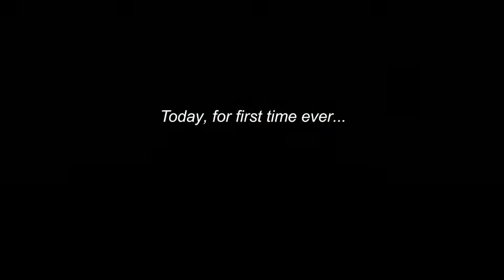Transformers planes and fierce car racing - Kerbal Challenges vs Console Comunity Group Trailer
Our Kerbal Challenges community faces a new rival, the Kerbal Space Program Console Community group. I have created this video with the aim of celebrating our first intergroup challenge against another community, where we will both work as a team to make a unique creation that will bring us victory, below I leave the link of both groups for those who wish to join our challenges, since we plan to do this several more times in the future

For the recordings of the scenes in flight and occasionally on the ground, I used the console several times and some mods since not even with BDArmory it was possible to perform a precise and uniform control of the vehicles, in most of the shots I controlled the vehicles manually and I repeated the process several times to record from different angles, however, both the planes and the vehicles are perfectly functional as you see them here as long as they are not subjected to too extreme pressure. The craft files are now available for those who want to try them, here is the link to download them, do not forget to check the mods list.

This is important, I know that many will go straight to the transformers planes. It is necessary to be clear that if they do the transformation at low altitude with the Viking they will almost certainly lose control or damage the vehicle, even if you manage to complete it correctly, because the retracted wings will move the center of lift forward and will make you turn when you accelerate. To achieve the transformation with this aircraft moving, it is recommended that you do so above 8000m and stabilize with the vector rockets while rotating, otherwise it is almost impossible to achieve.
In the case of the Adept it is much easier, I only recommend raising the nose so as not to damage the fairings, in this case I used the Procedural Fairing mod.
Anyway, I hope this is useful to you, be careful and, happy flights!

Title: Dragon Castle
Artist: Makai Symphony
Genre: Epic battle

At the moment this is the mods list in alphabetical order:

AirPark
All Tweak
AnimatedDecouplers
AstronomersVisualPack
Audio Muffler Redux
AviationLights
B9PartSwitch
BDArmory
CameraTools
ClickThroughBlocker
CommunityCategoryKit
CommunityResourcePack
CustomPreLaunchChecks
DistantObject
EngineLightRelit
EnvironmentalVisualEnhancements
FShangarExtender
GlassThings
GSF
HullCameraVDS
Hyperedit
KAS
KerbalEngineer
KerbalFoundries
KerbalJointReinforcement
KerbalKonstructs
Kerbaltek
KIS
ksp-planetshine
KSP-Recall
KSPWheel
Maritime Pack
MechJeb2
MechJeb2-dev
ModularFlightIntegrator
ModularLaunchPads
ModuleManagerWatchDog
NavBallTextureChanger
PhysicsRangeExtender
PlanetaryBaseInc
PlumeParty
ProceduralFairings
ProceduralFairings-ForEverything
ProceduralParts
QuickSilver
ReentryParticleEffectRenewed
SCANsat
scatterer
Sigma
SinkEmAll
SmokeScreen
SpaceTuxLibrary
StockWaterfallEffects
TarsierSpaceTech
TextureReplacer
TexturesUnlimited
ThrottleControlledAvionics
ThroughTheEyes
TimeControl
ToolbarControl
Trajectories
TUFX
TURD
-TU_Extras, TU_MH_AllInOne
-TU_MK2Expansion_Recolour
-TU_MK3Expansion_Recolour
-TU_pWings_Recolour
-TU_Standardised_Switching
-TU_Stock_Recolour
TweakScale
VaporVent
VesselMover
Waterfall
WheelSounds
WindowShine
ZeroMiniAVC